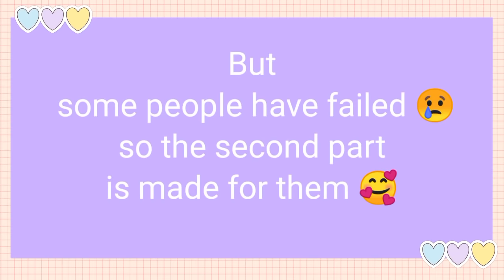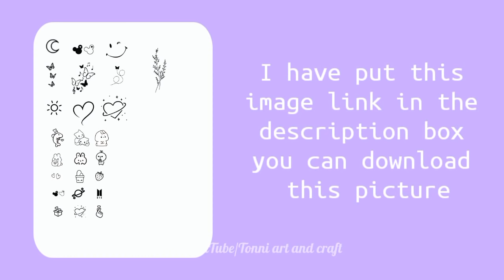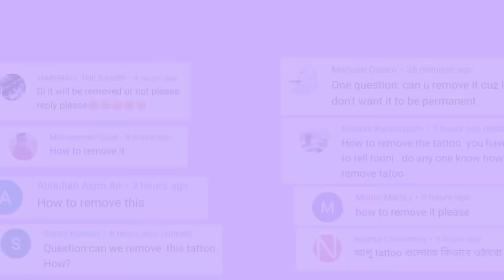how to make cute tattoo sticker / diy cute tattoo sticker / handmade tattoo sticker / tattoo sticker